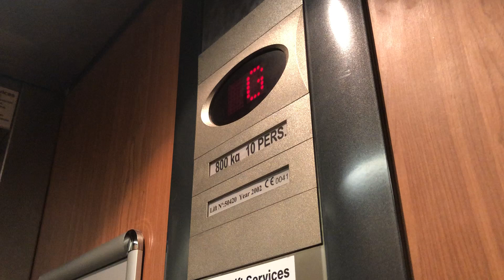Orona Lift, The Glenroyal Hotel & Leisure Club, Maynooth, Co Kildare